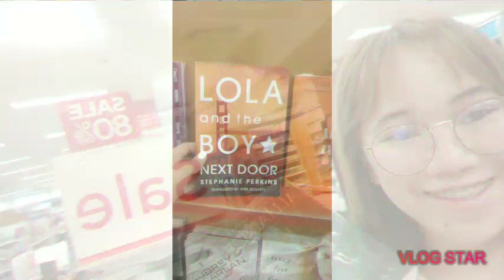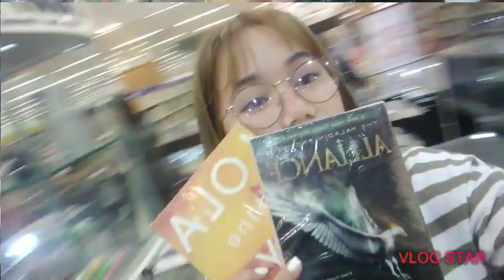Vlog #2: Buying books at National Book Store. ❤️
If you want to buy books with a lowest price, kindly go to the nearest National Book Store in your area. ❤️ Discounts are 20%, 30%, 50%, and 80%! ❤️

Song: Paris in the rain
Artist: Lauv
Song Release: 2017

"Paris in the rain" is a song by American singer and producer Lauv.